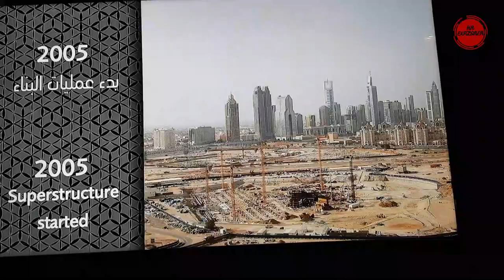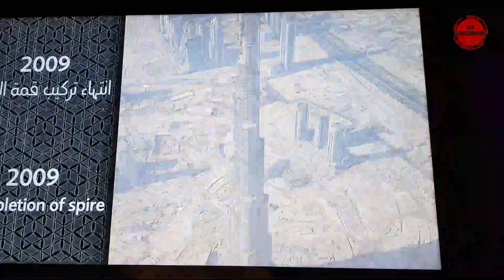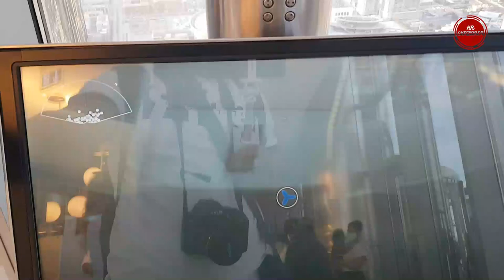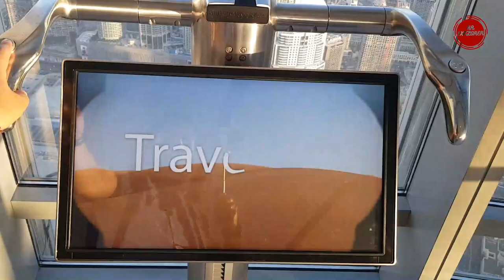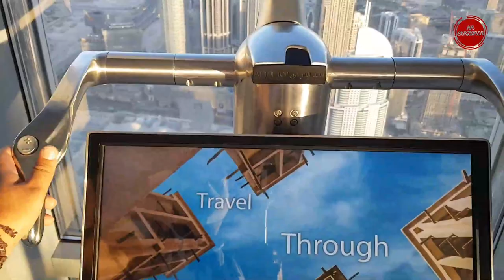Burj Khalifa Full Detailed Tour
Full tour of At The Top Burj Khalifa
Burj khalifa tour
Burj khalifa ghumne ka kharcha
Expenses to visit Burj Khalifa
Burj khalifa Ticket
Sasti Dubai Trip
Cheap Dubai Trip
Delhi To Dubai Trip Expenses
Delhi Se Dubai Kaise Jayen
How to get Dubai Visa
Process of Dubai Visa
Dubai Visit Visa Process
Dubai Ghumne ka Sahi Samay
Best time to visit Dubai
Burj Khalifa Dubai
Birj Khalifa Tour Dubai
Burj Khalifa Full Tour
Burj Khalifa se Dubai Darshan
Burj Khalifa Dubai Ticket
Ticket Dubai